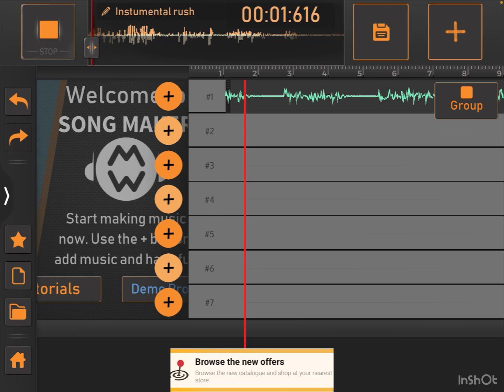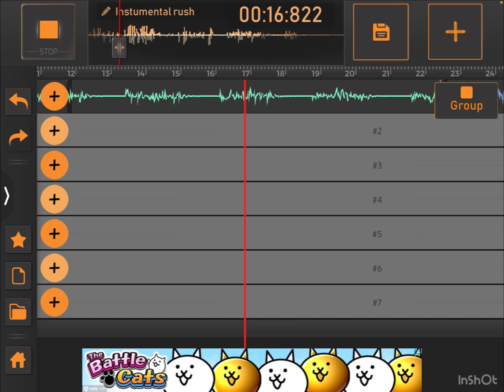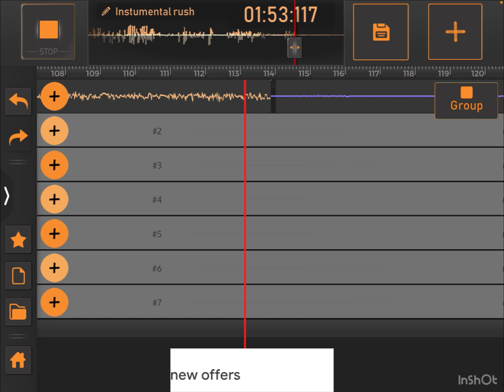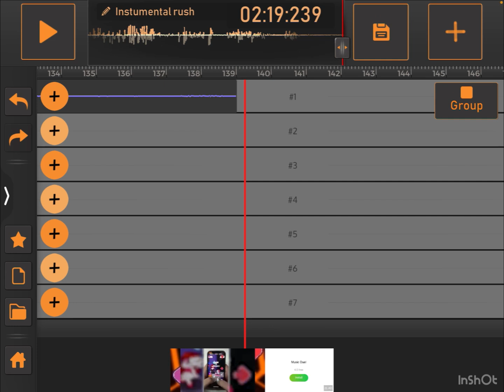Instrumental rush how it was made